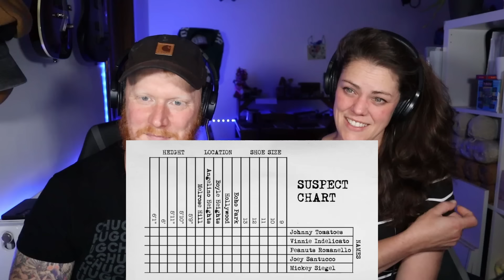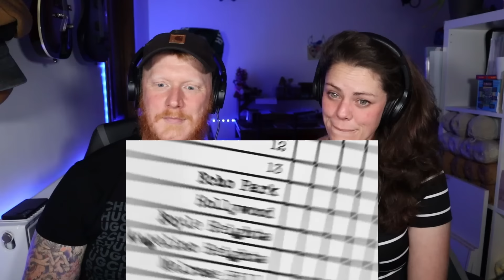Conan & Jordan Schlansky Escape The Room REACTION | OB DAVE REACTS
Reactions from OB Dave and Ash!